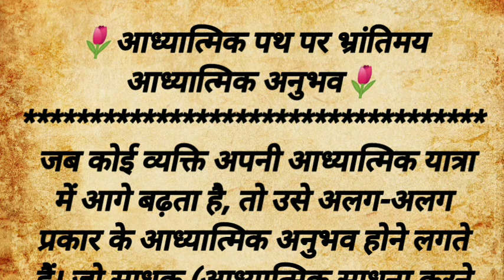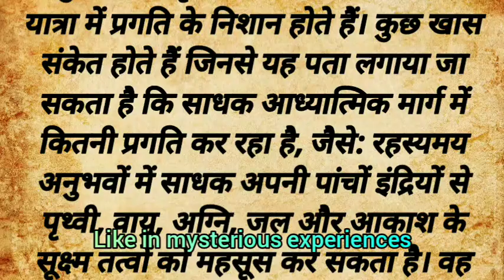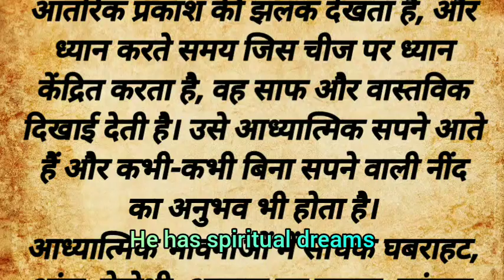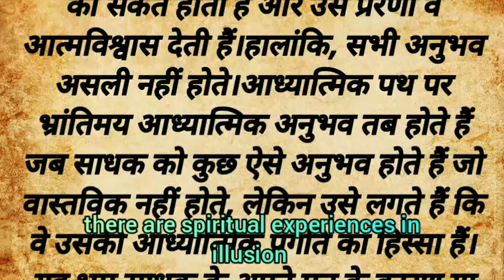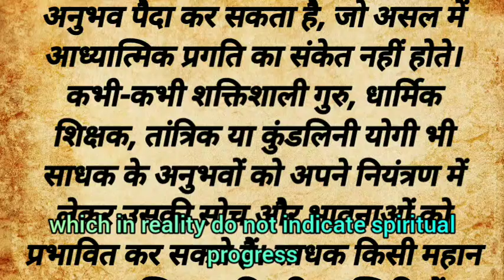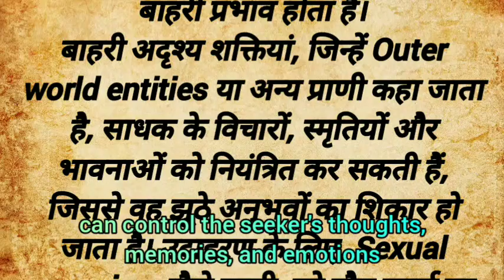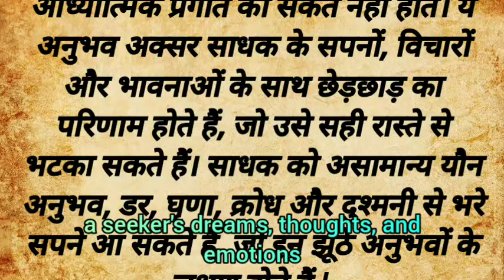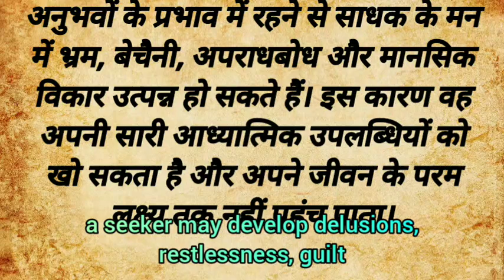आध्यात्मिक पथ पर भ्रांतिमय आध्यात्मिक अनुभव । illusionary spiritual experience । Pseudo Experiences